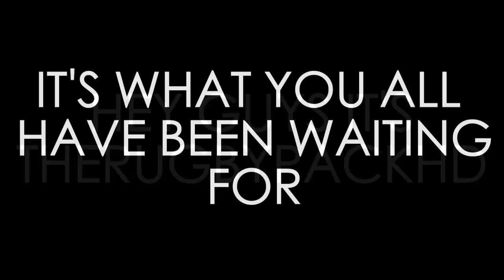Greatest Rugby Players Humiliating Each Other PART 4!! (ft. Julian Savea)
Hey guys, I hope you enjoy the Greatest Rugby Players Humiliating Each Other PART 4, this was a fans request, requested by lourenço lima, CONGRATS on getting 12 likes on my 15K special video!!